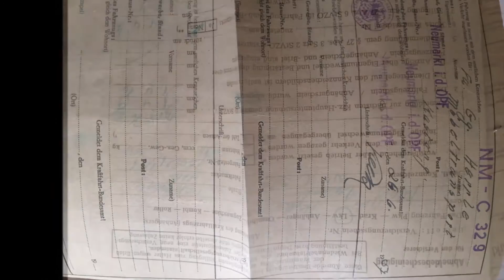MAN Renntransporter 1957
And now something totally different. This 1957 Man transporter would be perfect to convert to a classic rennsport truck. This MAN was originally delivered in Germany but currently resides in Belgium. Only one registered owner from new. This truck is in running and driving condition but is in need of restoration. Structurally very sound but in need of optical love.